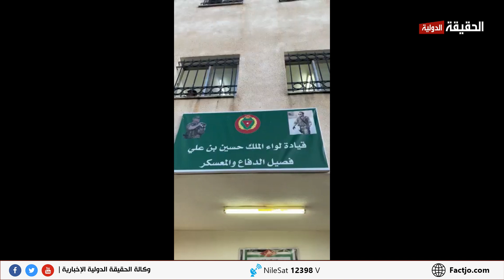جلالة الملك عبدالله الثاني، شارك منتسبي لواء الملك الحسين بن علي إفطارهم الحقيقة الدولية 17 4 20